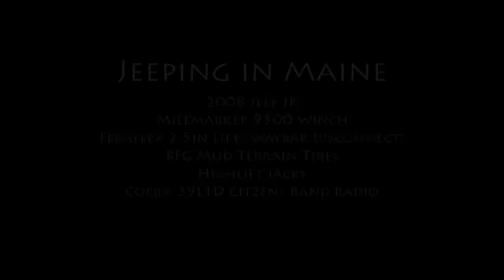The Real Deal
Jeep JK Wrangler adventures in Maine 2008